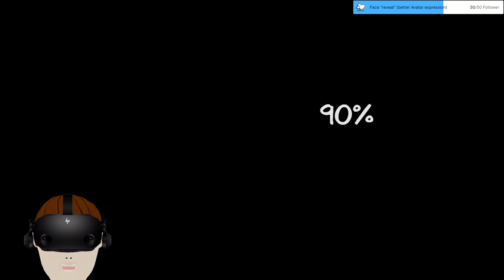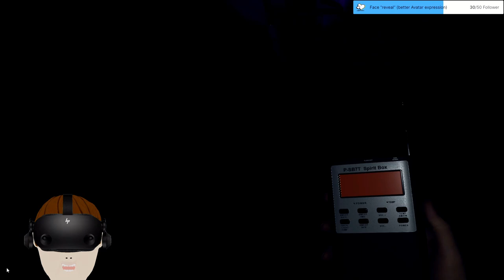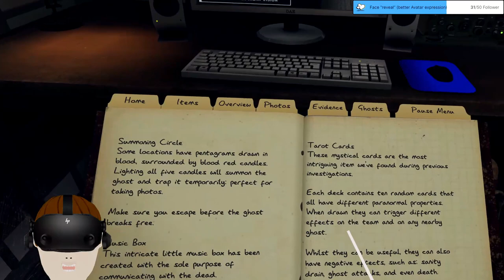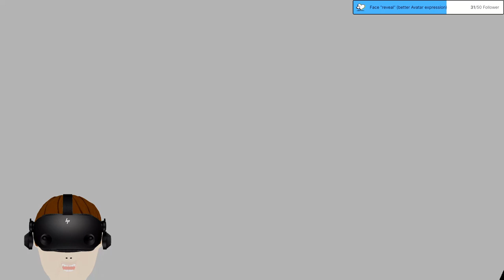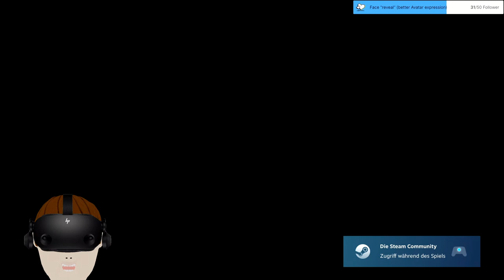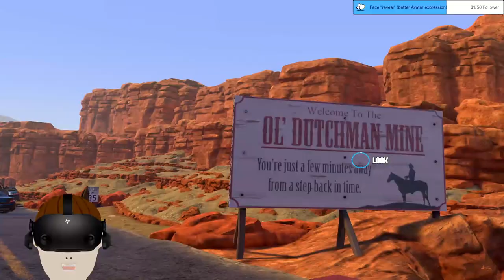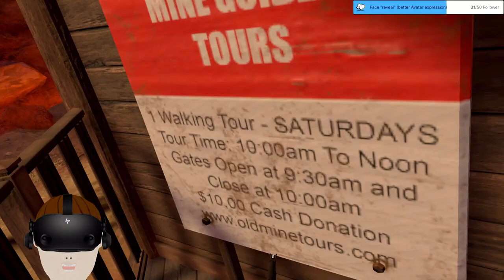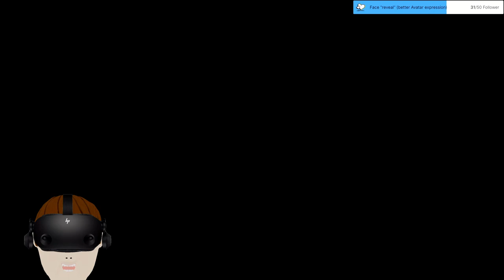Stream 52 Second time Phasmophobia! And Propagation! AND Arizona Sunshine! NOW WITH SOUND ALERTS!